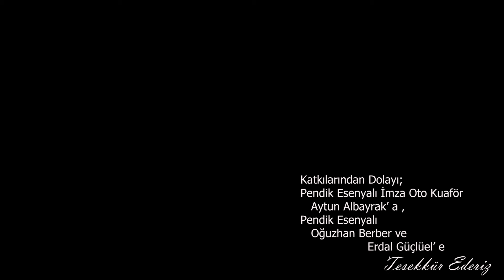Hüseyin Yılmaz-Unuttuk Dostlukları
Söz:Hüseyin Yılmaz
Yapımcı: Aydın Keyf
Yönetmen: Merve Keyf
Sanat Yön: Leyla Hızlı
Fotoğraf: Duygu Keyf